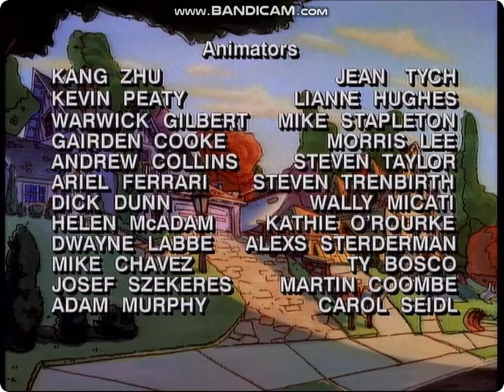Goof Troop Season 5 Episode 8 Credits